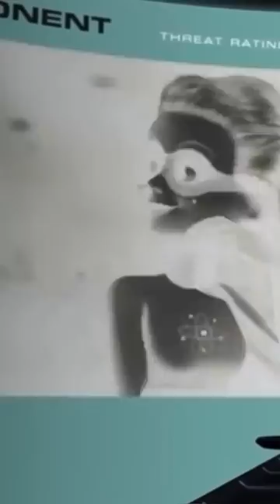POR QUÉ NO HAY MÁS BEBÉS? 😨